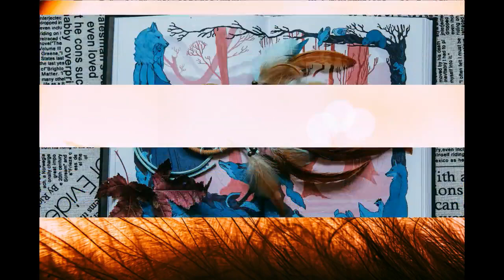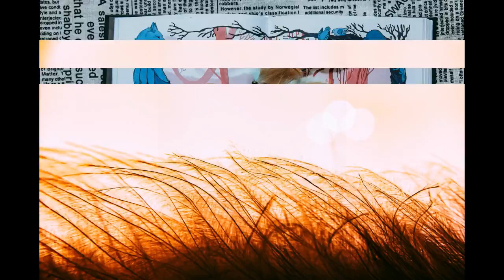Dream Catcher Deep Sleep Meditation Music Therapy, Night Vibes, baby kids | Relaxing Souls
check out::

1) Home Body by Rupi Kaur

2) The Book of Faith: True Inspirational Stories by Navjot Gautam

3) Tree of life by J.Y. Reinfeld
HARD COVER
KINDLE EDITION

4) Self Care by Chartwell Books

nature music
peaceful songs
study music
sleep music, deep sleeping music
deep sleep music company deep sleeping music
deep sleep music collective relaxing sleep music
30 minute deep sleep music mp3 download